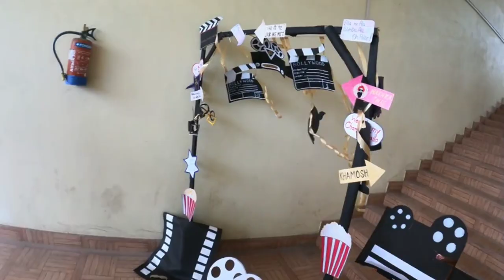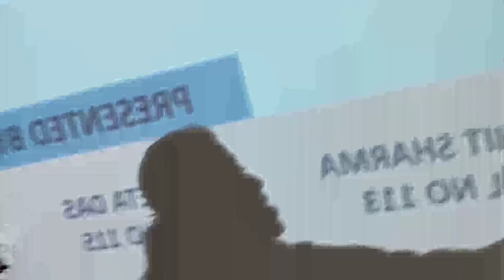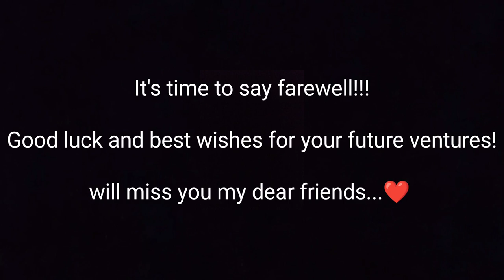FILMY FAREWELL at Gauhati Commerce College, MCOM batch